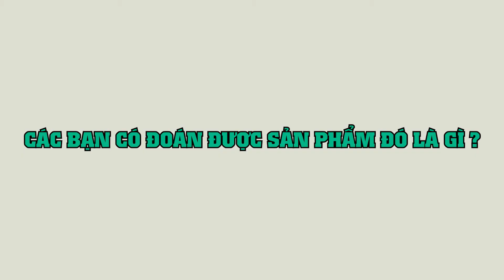RETINOL A313 - TRỊ MỤN HAY NỔI MỤN ? Trải nghiệm nồng độ 0.12% Retinol A313| Ngọc Nguyễn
A313 là một phương pháp điều trị retinoid tại chỗ cho làn da .
Retinoids là dẫn xuất của vitamin A có thể giải quyết mọi thứ, từ chống lão hóa đến mụn trứng cá đến sắc tố.
A313 có thực sự tốt như lời đồn không ?
Xem video Ngọc trải nghiệm nhé !
00:00 A313 hot từ đâu ?
1:12 Cụ thể về A313 và Xuất sứ, thành phần
2:00 Mới bắt đầu có nên dùng A313 ko ?
2:50 Chất kem và Khuyến cáo Da dầu ko lên sử dụng
3:40 Ko dành cho phụ nữ có thai và cho con bú
4:00 Kết luận về A313

Kênh chuyên Review - Phân tích - Chăm sóc da khoa học
✅ Tham gia Cộng đồng CHIA SẺ CHĂM DA KHOA HỌC tại đây
Nếu bạn đang gặp vấn đề về da, mỹ phẩm hãy đặt câu hỏi vào nhóm, Ngọc sẽ giải đáp ngay tại Group nhé !
© Bản quyền thuộc về Ngọc Nguyễn Official
© Copyright by Ngọc Nguyễn Official ☞ Do not Reup